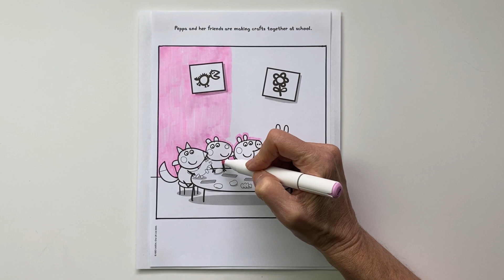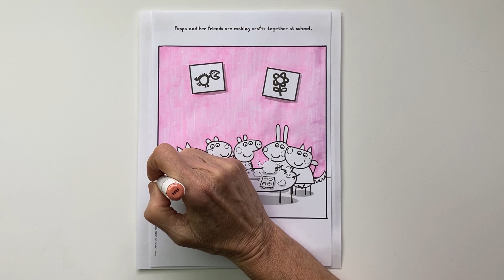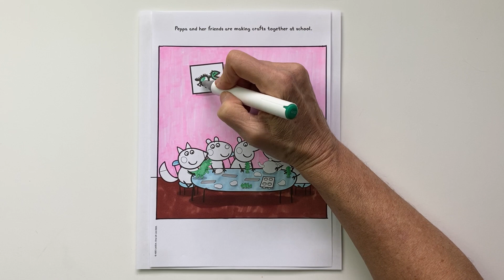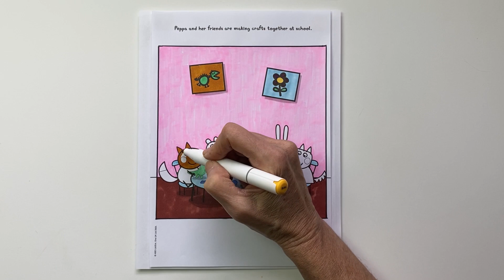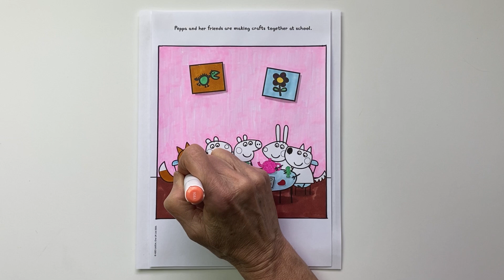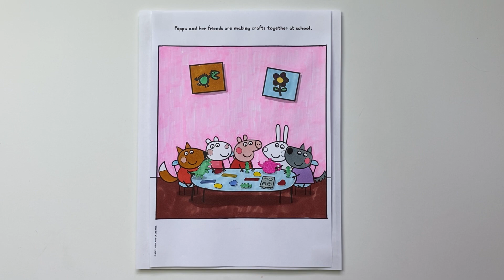Coloring Peppa Pig and Friends Making Crafts Coloring Page with Markers / Speed Coloring Time Lapse